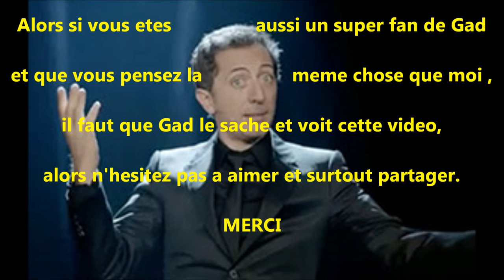CONCOURS GAD ELMALEH- NON MAIS TU ES SERIEUX LA GAD ???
CONCOUR#gad elmaleh je t'adore mais la tu es serieux avec ces pub pour le lcl, tu merite bien mieux si vous pensez comme moi alors aimer et partager pour que gad le voit.
ps.des morphing et vieillissement de stars sur ma chaine